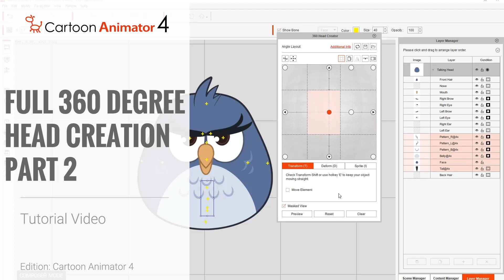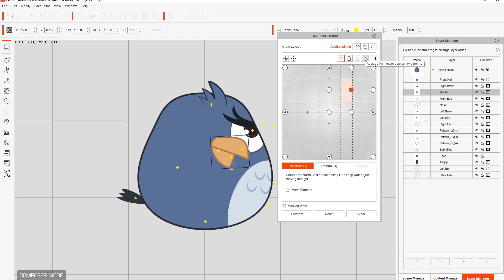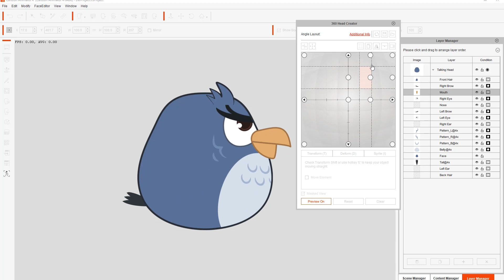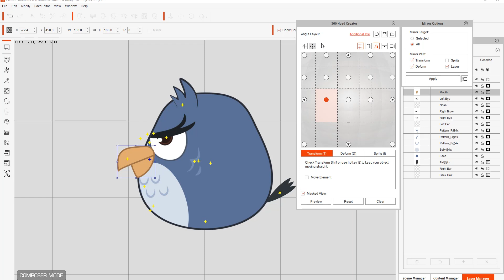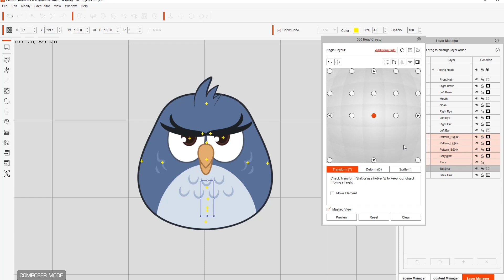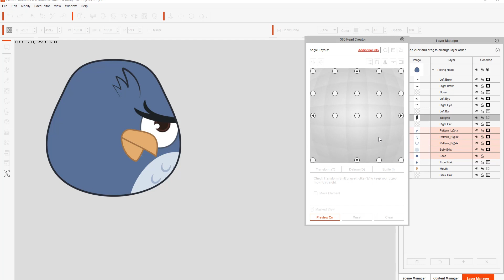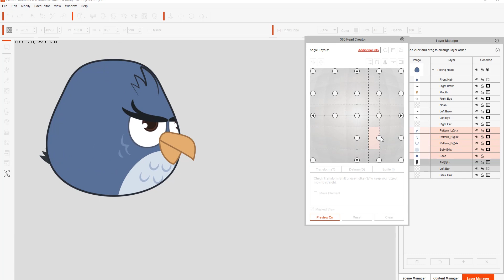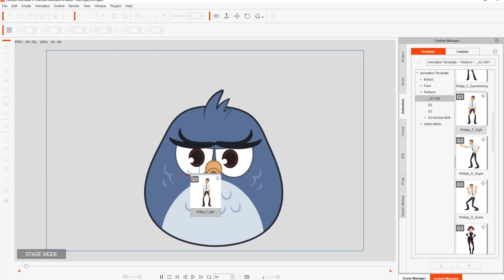Cartoon Animator 4, 360 Head Tutorial - Full 360 Degree Head Creation Part 2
Facial mocap plug-in, Motion LIVE 2D (Purchased separately)

Cartoon Animator 4 enables artists, illustrators, cartoonists and designers to easily create animatable 2D characters from static images, photos, paintings, and even layered Photoshop PSD. The 2D Bone Editor has all the tools to successfully structure sophisticated bone rigs. Users can use pins to constrain areas to selected bones and optimize subdivision topology for smoother bending effects. Save effort on custom bone-rigging and key frame animation by providing full facial and body rigged character templates allowing users to utilize shared bones structures while enjoying a huge library of cartoon motions.

This is part 2 of a 2-part tutorial which will demonstrate how you can use the 360 Head Creator to create a full 360 degree head.  This video demonstrates how you can use the averages tool to set an average value between two other values at a specific point in your 360 Head Creator setup.  You'll also learn how to finalize the features on your 360 head to ensure the best results.

0:32 Setting Point Averages
2:33 Mirror Settings